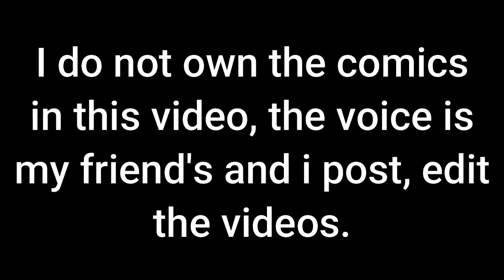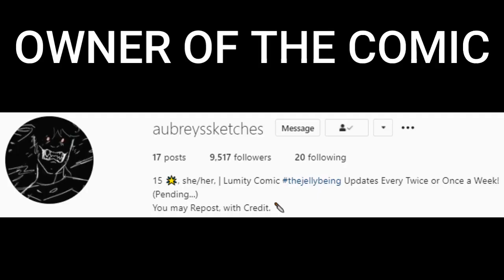Lumity Compilation #10 (Comic FanDub)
Bored #10

"CREDITS"
Comic #1